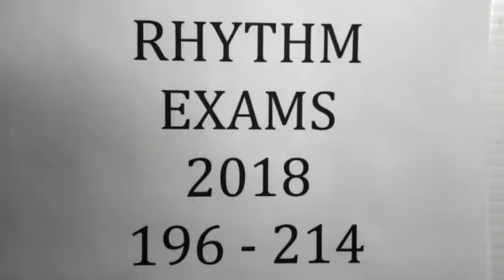196 - 214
Sep 2018 book release